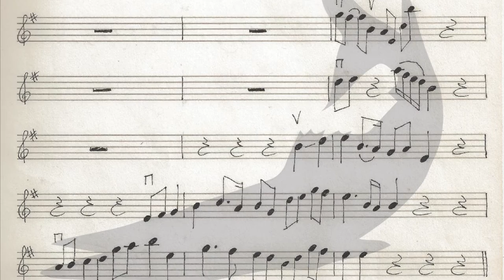Sonic Sketches - Barracuda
This is a sonic sketch of a barracuda, played on violin(s).